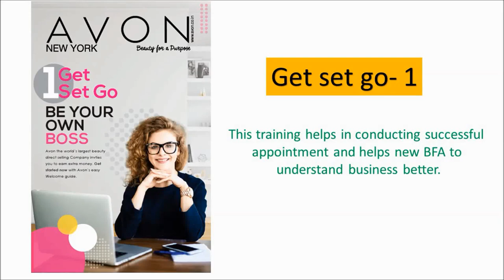Get Set Go -1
This training helps in conducting successful appointment and helps new BFA to understand business better.